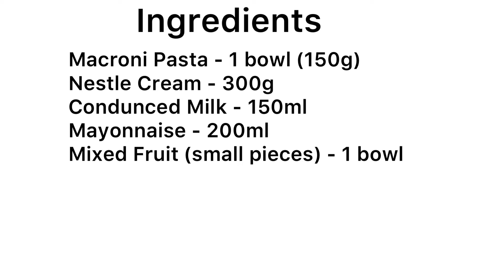Creamy Macaroni Fruit Salad Recipe | Quick, easy & delicious recipe |Sree & Naitik Charming World